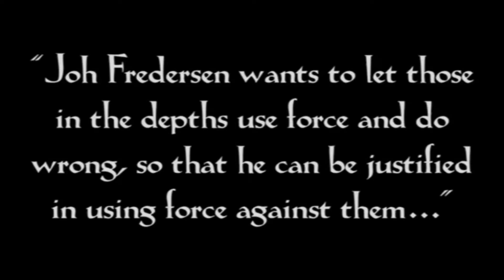Midside's milky chance loveland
The Complete Metropolis is on hulu and netflix; -includes extra footage found in Argentina (...Eva was hoarding it... j/k ...or am I?)